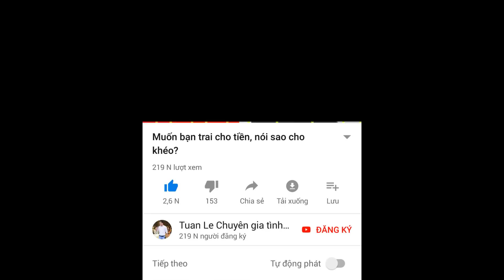Không nên sống thử trong trường hợp này